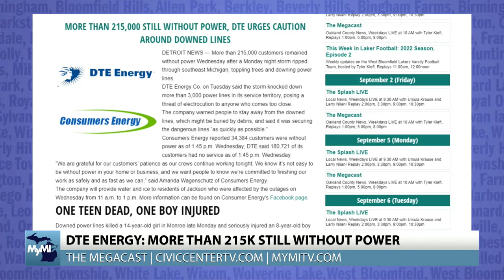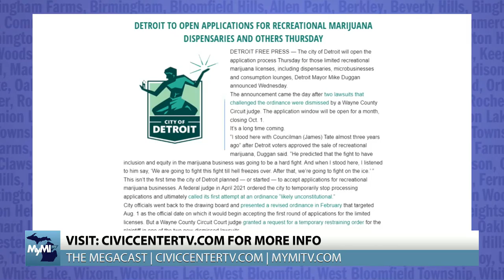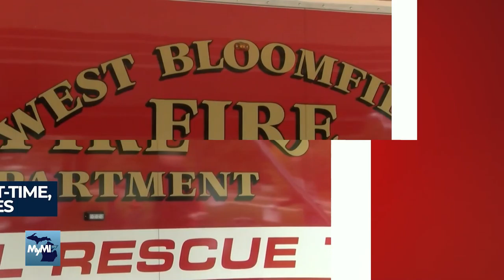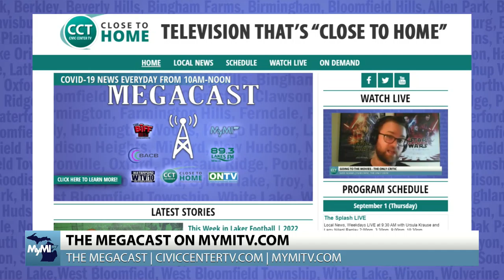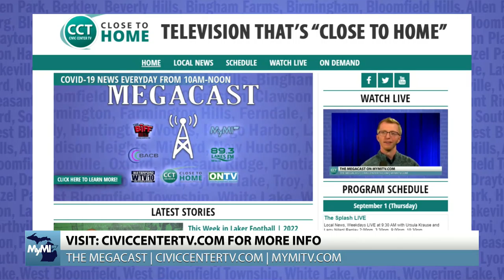Learning the Stock Market, The Fall Movie Season and More! | Full Megacast, September 1, 2022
On today’s edition of the Megacast, host Tyler Kieft talks to Therapist Carrie Krawiec about coping mechanisms to use when addressing stressors in life that are out of your control, as well as the new buzz-term, “weaponized incompetence” and how both the act and the reaction can affect your relationships at home. Additionally, Stock Market Coach Jason Brown from “The Brown Report” discusses the ways in which he encourages his clients to learn about stock trading and investing, as well as how having an expert’s guidance can help you increase your potential for gains and make your market experience more fruitful! Plus, film critic Nate Adams from TheOnlyCritic.com reviews the electric summer movie season and forecasts the labor day weekend and fall lineup in local theaters!